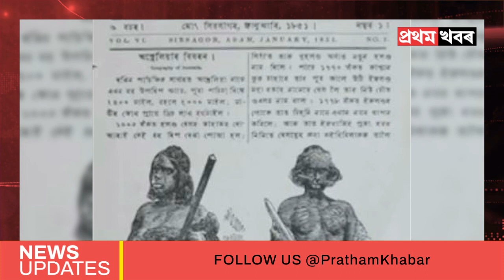ব্ৰেকিং নিউজ নহয়, আজি লৈ আহিছো সময়ৰ সোঁতত ক্ৰমান্বয়ে হেৰাই যাব ধৰা ছপা মাধ্যমৰ বিষয়ে..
সময়ৰ সোঁতত হেৰাই যাব নেকি ছপা মাধ্যম!

ডিজিটেল মাধ্যমৰ সম্প্ৰসাৰণৰ আগতে ছপা মাধ্যমৰ জনপ্ৰিয়তা অধিক আছিল

চচিয়েল মিডিয়া আৰু স্মাৰ্ট ফোনৰ সহজলভ্য মনোৰঞ্জনে ছপা মাধ্যমৰ জনপ্ৰিয়তা হ্ৰাস কৰিলে নেকি!